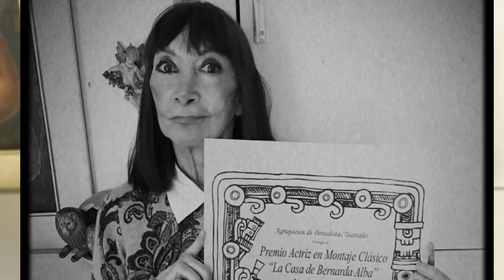ASI LUCEN LOS PERSONAJES DE UN REFUGIO PARA EL AMOR/ UN REFUGIO PARA EL AMOR ANTES Y DESPUÉS 2024.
Un refugio para el amor antes y despues
Que ha sido de los niños de Un refugio para el amor
Los mejores besos de un refugio para el amor
Las mejores cachetadas Un refugio para el amor
Capítulos completos Un refugio para el amor
Final Un refugio para el amor

Reparto

Zuria Vega -como Luciana Jacinto Flores / Luciana Linares Talancón

Gabriel Soto -como Rodrigo Torreslanda Fuentes-Gil

Laura Flores -como Rosa Elena Fuentes-Gil de Torreslanda

Roberto Blandón -como Maximino Torreslanda

Zaide Silvia Gutiérrez -como Paz Flores Vda. de Jacinto

Jessica Coch -como Gala Villavicencio Williams

Frances Ondiviela -como Julieta "Julie" Williams Vda. de Villavicencio

Luz María Jerez -como Constanza "Conny" Fuentes-Gil Vda. de San Emeterio

David Ostrosky -como Claudio Linares

Humberto Elizondo -como Aquiles Trueba Tajonar

Aleida Núñez -como Violeta Ramos/ Coral

Brandon Peniche -como Patricio Torreslanda Fuentes-Gil

José Carlos Ruiz -como Galdino Jacinto

Angelina Peláez -como Sabina

Socorro Bonilla -como Magdalena "Magda" Ramos

Harry Geithner -como Óscar Gaitán

Maricruz Nájera -como Matilde

Óscar Bonfiglio -como Padre Honesto Piscoya

Yula Pozo -como Estela

José Antonio Ferral -comoJerónimo

Ilean Almaguer -como Hannah Torreslanda Fuentes-Gil

Paul Stanley -como Aldo San Emeterio Fuentes-Gil

Tania Lizardo -como Melissa San Emeterio Fuentes-Gil

Erik Díaz -como Lorenzo Jacinto Flores

Francisco Rubio -como Fabián

Sachi Tamashiro -como Vicky

Julián Huergo -como Boris

Ricardo Vera -como Dr. Diez

Raúl Padilla "Chóforo" -como Don Serapio

Lucía Guilmáin -como Brígida

Claudio Báez -como Sr. Lastra

Kelchie Arizmendi -como Norma

Roberto Miquel -como Iván

Ceci Flores -como Rosa María

Nora Salinas -como Aurora Talancón de Linares

Mauricio Mejía -como Mirko

Nicolás Chunga -como Ariché

Ana Isabel Torre -como Lula

Araceli Rangel -como Valentina

Aryana Méndez -como Fernanda

Eduardo Carbajal -como Gabriel

Salvador Ibarra -como Marcos

Rafael del Villar -como Marcial

Jaime Lozano -como Lic. Barrera

Pilar Escalante -como Carola

Úrsula Montserrat -como Ofelia

Eduardo Cuervo -como Polo

Sugey Ábrego -como Serena

Pepe Olivares -como Procopio

Dacia Arcaráz -como Flor

Lucero Lander -como Dra. Hauser

Teo Tapia -como Juez Díaz del Olmo

Adriana Laffan -como Jueza

Daniela García -como Marianita

Sarah Barlondo -como Aranza

Dolores Salomón "Bodokito" -como Lucha

Fede Porras -como Mateo / Rodrigo Torreslanda Linares

Fernanda Sasse -como Alexia Torreslanda Villavicencio

Fernando Robles -como Pedro

Eugenio Cobo -como Juez Manríquez de Anda

Marius Biegai -como Doctor

Jaiver -como Lauro

Evelyn Solares -como Monja

Ángeles Balvanera -como Rosario "Charito"

Gabriel de Cervantes -como Jorge

Lupita Lara -como Chuy

Salvador Sánchez -como Don Chelo

Aarón Hernán -como Juez en la boda de Rodrigo y Gala

Cristina Obregón -como Rosa Elena "Roselena" Fuentes-Gil de Torreslanda (joven)